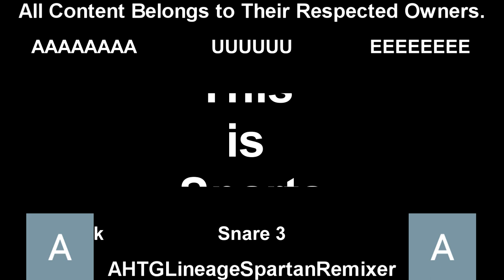My 1st Custom Source has a Sparta Unextended Remix